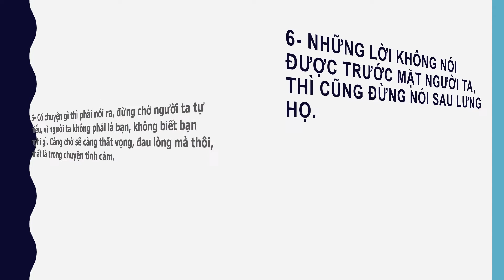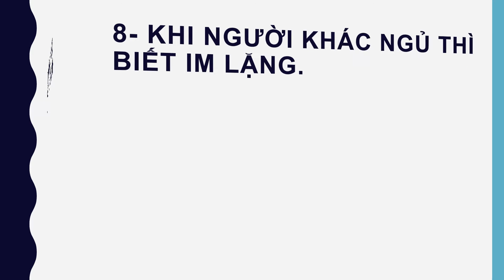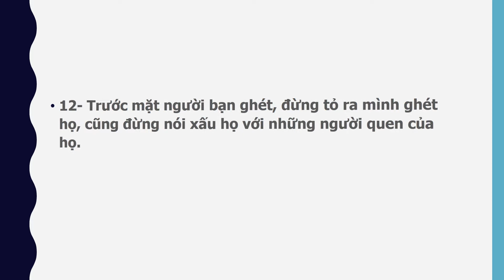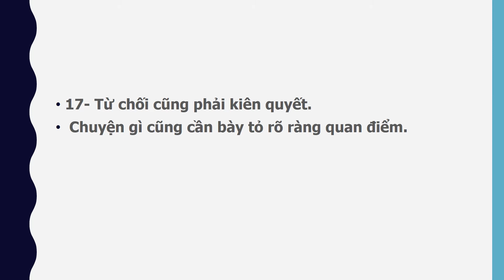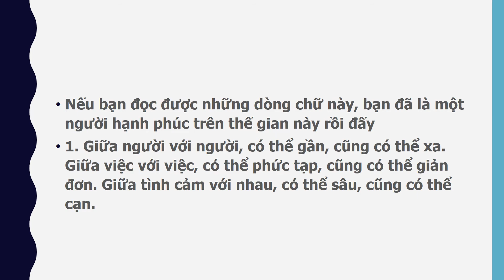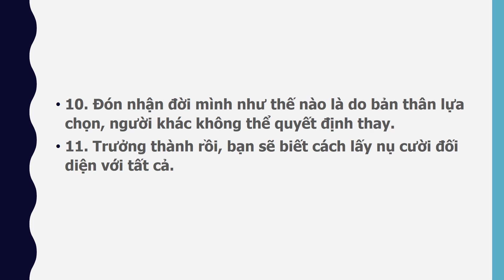Nguyên tắc trong giao tiếp